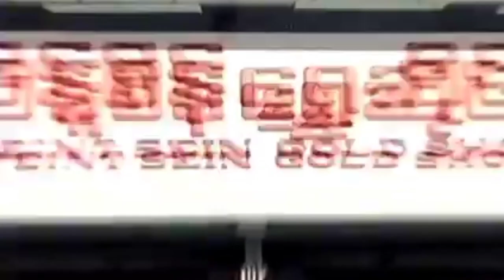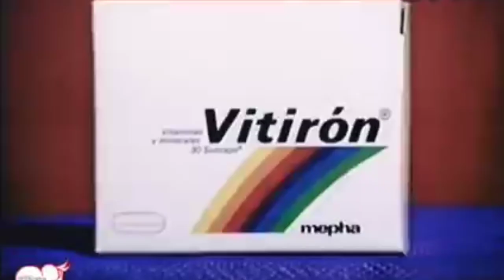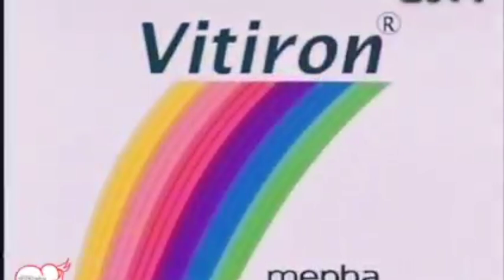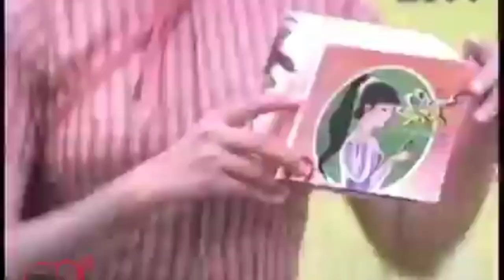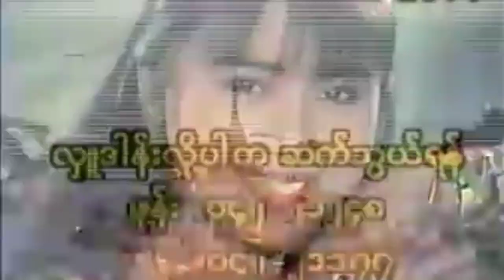ခိုင်သင်းကြည်ရဲ့ ဒီကြော်ညာလေးတွေကိုမှတ်မိတ်ဆိုရင်တော့ခုချိန်လောက်ဆို ကလေးအဖေတွေဖြစ်နေလောက်ပါပြီ